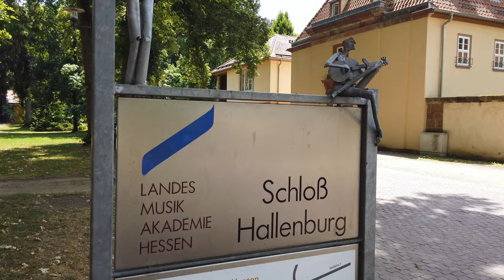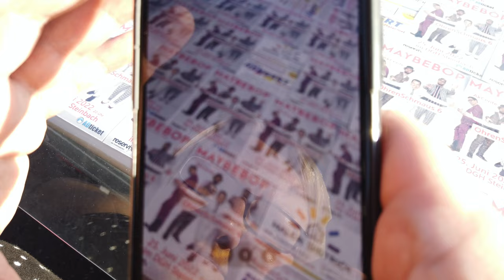7. Chorpädagogischer Sommerkurs 2022 - Landesmusikakademie Hessen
Inspiration und Begeisterung bei unserem 7. HELBLING Chorpädagogischen Sommerkurs in Schlitz!

75 Teilnehmende erlebten beim Sommerkurs-Wochenende in der Landesmusikakademie Hessen ein Referenten-Team in Topform: Oliver Gies, Carsten Gerlitz, Christoph Hiller und Felix Powroslo ergänzten sich perfekt und boten ein Fortbildungsprogramm der Extraklasse rund um Popchor, Stimme, Dirigieren, Performance, Arrangieren, Warm-Up und vieles mehr. Besonderes Highlight war der gemeinsame Besuch eines grandiosen MAYBEBOP-Konzerts. Der Ruf nach einer Wiederholung dieses Kursformats war unüberhörbar!

Wer sich schon jetzt für neue Fortbildungen aus unserem Programm anmelden will, kann hier sicher was finden